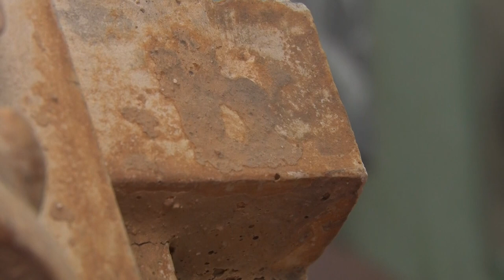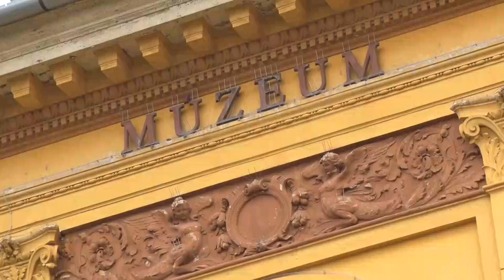Befejezés előtt áll a szekszárdi Wosinsky Múzeum felújítása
Napokon belűl befejeződik a Wosinsky Mór Vármegyei Múzeum belső tereinek felújítása. Az intézmény egy nagyszabású vándorkiállítás, a Magyar Géniusz fogadására készül, mely a tervek szerint a nyár végén nyitja majd meg a kapuit. Ezt követően rendezik majd be a következő,az eddiginél lényegesebb modernebb formátumő állandó tárlatot.